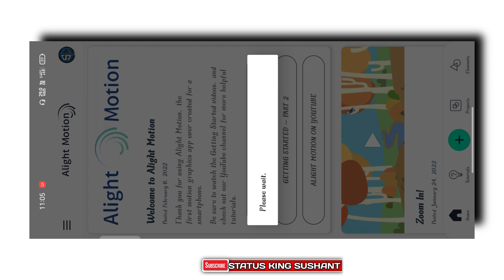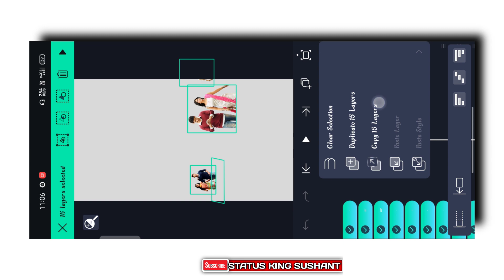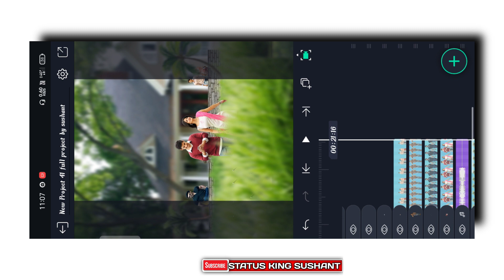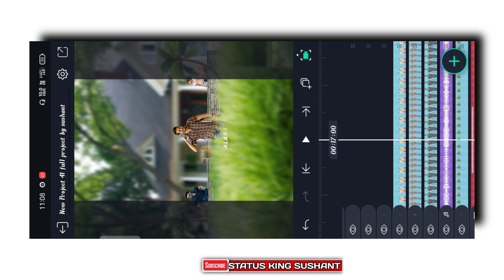Full Screen Whatsapp Status 3d Video Editing || 3d Camera Movement Alight Motion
Hay Guys I Am Sushant Meher Welcome To Our YouTube Chennel Status King Sushant
🎵🎵🎵SOCIAL MEDIA 🎵🎵🎵